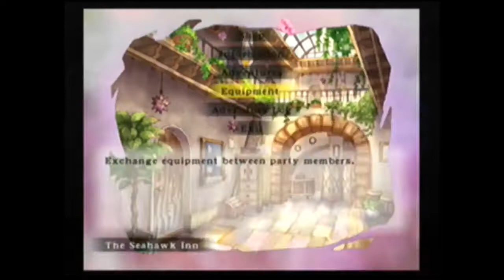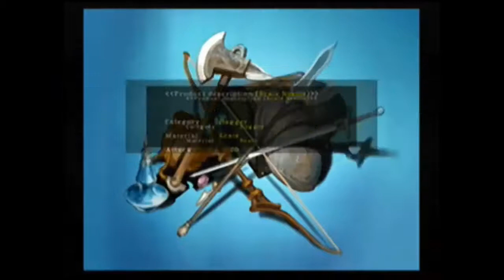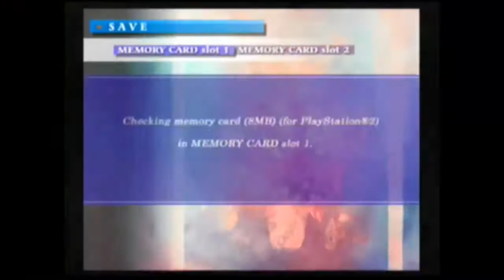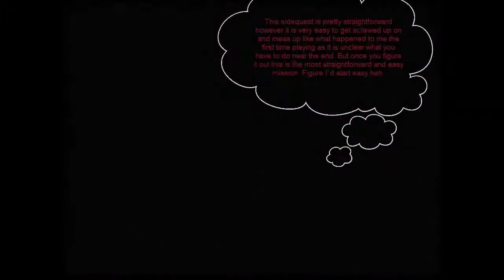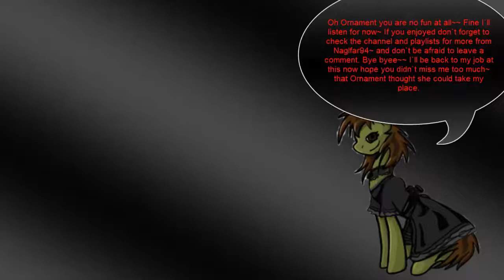Unlimited Saga:Judy Playthrough 12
Ah yet more Unlimited Saga so back on with yet more sidequests getting done yep the good old sidequest run. This time I tackle the catch Leviathan quest not so hard as long as you know how to even make it appear in the first place which can be tricky as it is not exactly explained to you. But basically if you see a bird near the water don`t mess with it just let it sit there for a few turns and then your mission objective will appear eventually for you. Also Armand sparked Reverse Delta which is great I wanted that axe attack Armand is godly good always love using him! Glad Judy is one of the ones that get him in her party!